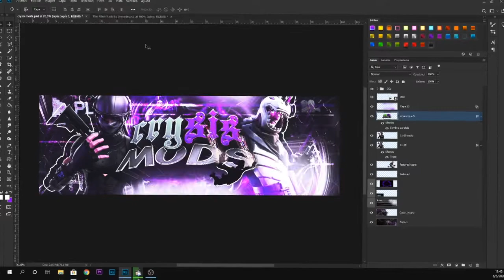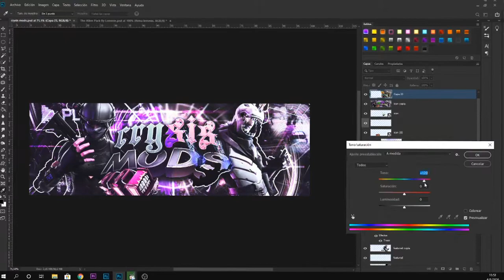Fortnite Header SPEED ART | HAGO DISEÑOS | ABSTRACT HEADER 2020 PHOTOSHOP | GFX DESIGNS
- COMPRAR -

◾ Banner: 8.50 USD

◾ Logo: 3.50 USD

◾ Header: 8.50 USD

◾ Revamp: 16.50 USD

 💵 MAS PRECIOS POR PRIVADO 💵

- TAGS -